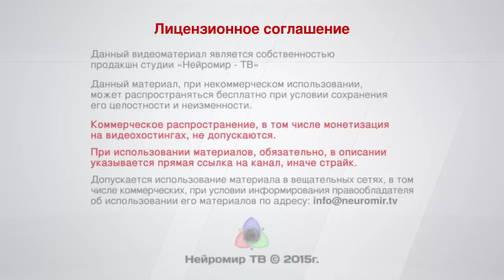Космодром "ВОСТОЧНЫЙ" как зеркало Развала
Председатель Движения развития, председатель Наблюдательного совета
Института демографии, миграции и регионального развития Юрий Крупнов в
Юрий Крупнов рассказывает как и почему были бессмысленно потрачены
миллиарды. Куда плывет корабль "Россия"? И где капитан? Где искать
новую проектность?
Проектно-аналитический доклад «Проектная экономика развития. Новая
модель экономики для России и Евразийского Союза»